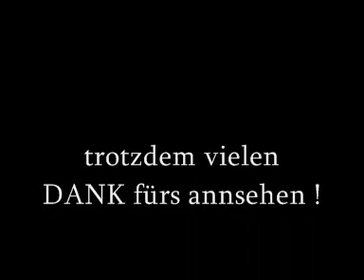die stämme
nun die auflösung. alle meine ds videos sind gefakt (also es gehd nich)